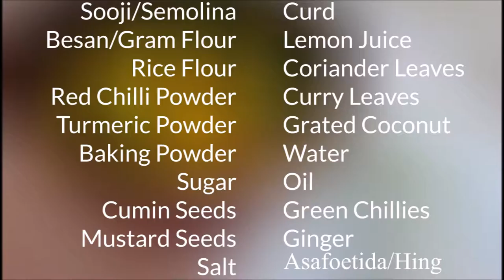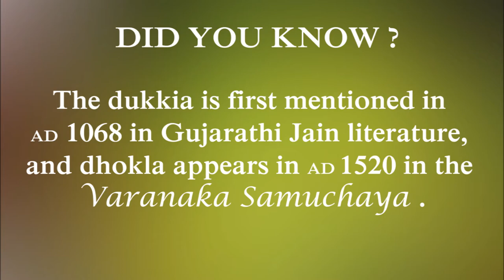Dhokla recipe in Gujarati style | Besan Dhokla in pressure cooker | Soft & spongy Dhokla | Step Eats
Dhokla is a very popular snack from the gujarati cuisine. Dhokla can be eaten for breakfast, as a main course, as a side dish, or as a snack. Dhokla is one of the most loved snack across the country that is made in various ways.
Dhokla Recipe - Learn how to make Dhokla step by step on Step Eats.